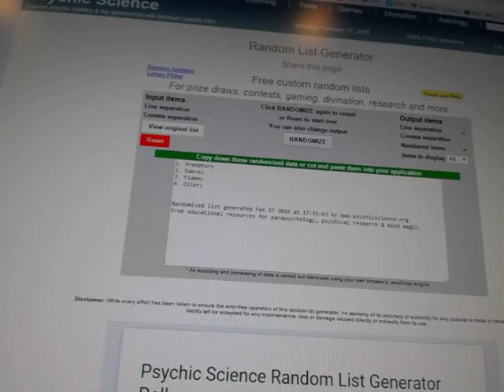C&C #5817 Multi Randoms